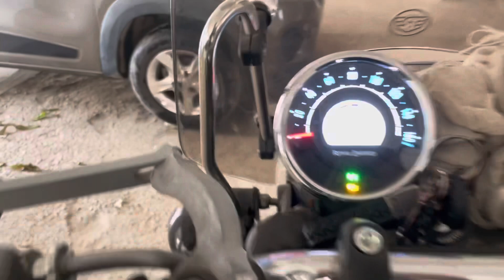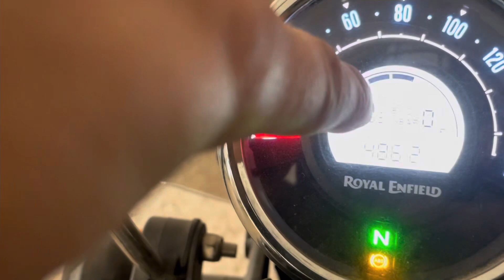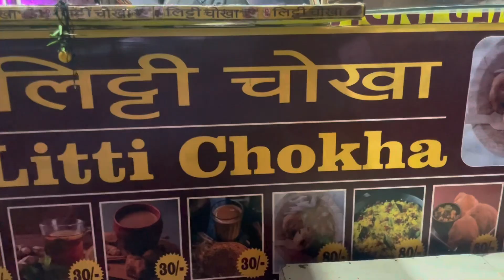Meteor 350 Ko पहली सर्विस ko De Di